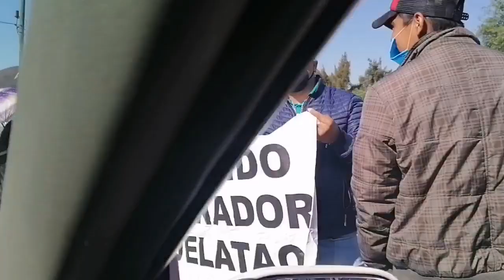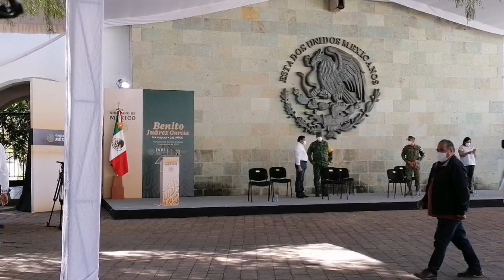Guelatao, detrás de cámaras!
0Puedes ayudar al canal para más coberturas ( labor de campo) en la siguiente cuenta
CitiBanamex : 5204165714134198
Maria Luisa Estrada...
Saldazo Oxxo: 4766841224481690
Maria Luisa Estrada.
Gracias por su apoyo y confianza..